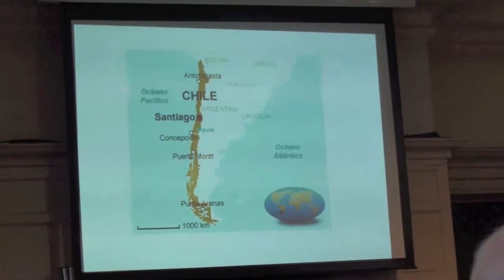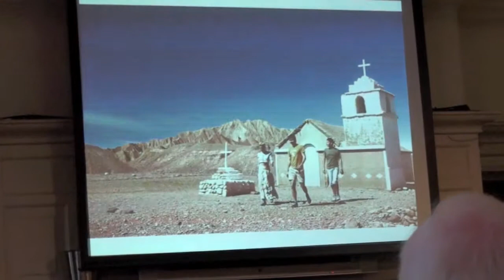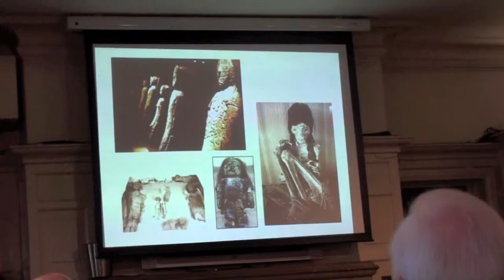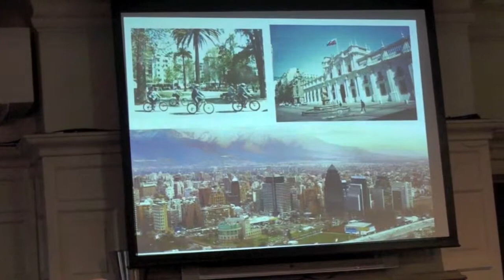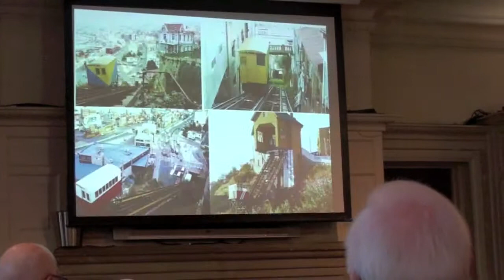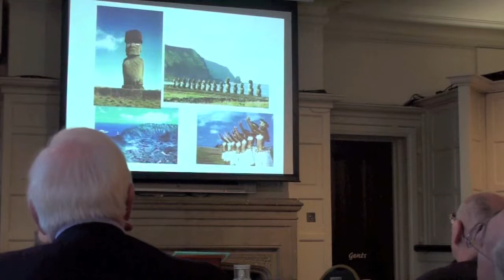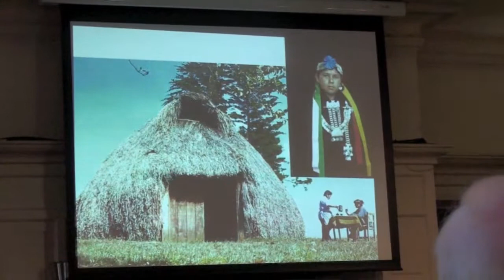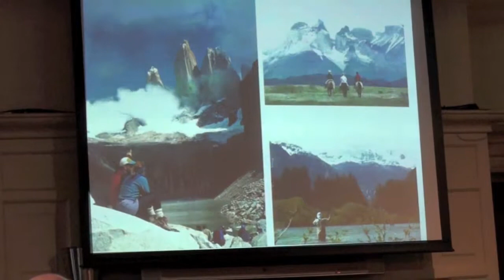Embassy of Chile Mr Cristian Leon Cultural Attache 19 Dec 2013 {}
information about Chile